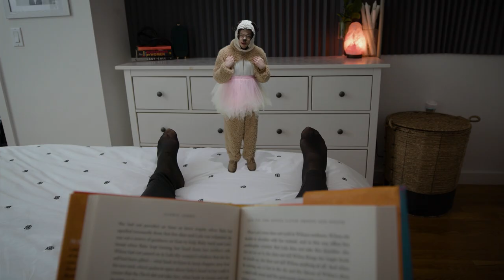An Adorable Pug Learns the Horrible Truth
When your cute dog finds out they’re descended from wolves, they’re going to have some difficult questions for you to answer…

Featuring:
Eric Feurer
Anna Bianco

Directed by Brian Lederman
Written by Eric Feurer
Edited by Allamaprabhu Pattanashetty

Ever wondered what dogs are really saying? Sub and follow for more videos and exclusive content.